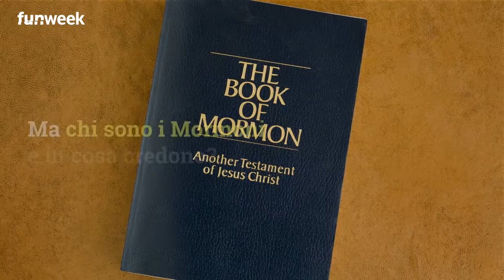Apre a Roma il Tempio dei mormoni, ma chi sono i mormoni e qual è la loro dottrina?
Da lunedì 28 gennaio apre il Tempio dei mormoni a Roma, in zona Bufalotta. Ma chi sono i mormoni e qual è la loro dottrina?

Leggi anche Quando e come visitare il Tempio dei mormoni a Roma